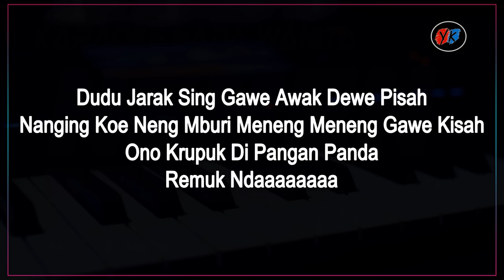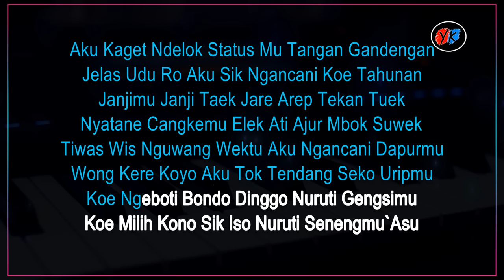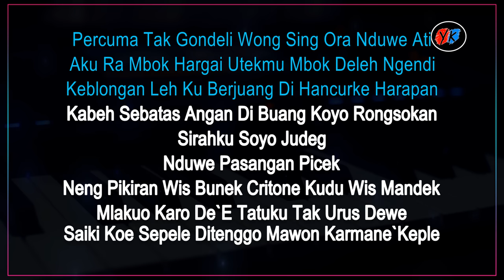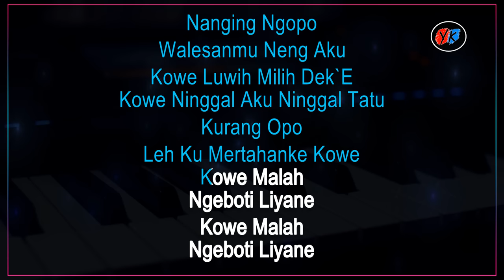NDX AKA - Nemen HipHop Karaoke Nada Wanita ( Gildcoustic )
Song Title :Nemen
Song Writter By: Gildcoustic
*Audio Dimainkan Dengan Keyboard Yamaha SX-900
*Text Video Diproduksi Oleh YK MUSIC

Lirik Lagu Nemen – NDX AXA ( Hiphop Version)

Dudu Jarak Sing Gawe Awak Dewe Pisah
Nanging Koe Neng Mburi Meneng Meneng Gawe Kisah
Ono Krupuk Di Pangan Panda
Remuk Ndaaaaaaaa

Kowe Konangan Gendakan

Ngomongo
Jalokmu Piye
Tak Turutane
Tak Usahakne
Aku Ramasalah
Yen Kon Berjuang Dewe
Sing Penting Kowe
Bahagia Endinge

Nanging Ngopo
Walesanmu Neng Aku
Kurang Opo
Leh Ku Mertahanke Kowe
Kowe Malah
Ngeboti Liyane

Aku Kaget Ndelok Status Mu Tangan Gandengan
Jelas Udu Ro Aku Sik Ngancani Koe Tahunan
Janjimu Janji Taek Jare Arep Tekan Tuek
Nyatane Cangkemu Elek Ati Ajur Mbok Suwek
Tiwas Wis Nguwang Wektu Aku Ngancani Dapurmu
Wong Kere Koyo Aku Tok Tendang Seko Uripmu
Koe Ngeboti Bondo Dinggo Nuruti Gengsimu
Koe Milih Kono Sik Iso Nuruti Senengmu`Asu

Kowe Konangan Gendakan

Ngomongo
Jalokmu Piye
Tak Turutane
Tak Usahakne
Aku Ramasalah
Sing Penting Kowe
Bahagia Endinge

Nanging Ngopo
Walesanmu Neng Aku
Kurang Opo
Kowe Malah
Ngeboti Liyane

Percuma Tak Gondeli Wong Sing Ora Nduwe Ati
Aku Ra Mbok Hargai Utekmu Mbok Deleh Ngendi
Keblongan Leh Ku Berjuang Di Hancurke Harapan
Kabeh Sebatas Angan Di Buang Koyo Rongsokan
Sirahku Soyo Judeg
Nduwe Pasangan Picek
Neng Pikiran Wis Bunek Critone Kudu Wis Mandek
Mlakuo Karo De`E Tatuku Tak Urus Dewe
Saiki Koe Sepele Ditenggo Mawon Karmane`Keple

Kowe Konangan Gendakan

Ngomongo
Jalokmu Piye
Tak Turutane
Tak Usahakne
Aku Ramasalah
Sing Penting Kowe
Bahagia Endinge

Nanging Ngopo
Walesanmu Neng Aku
Kurang Opo
Kowe Malah
Ngeboti Liyane
Kowe Malah
Ngeboti Liyane

TRIMA KASIH